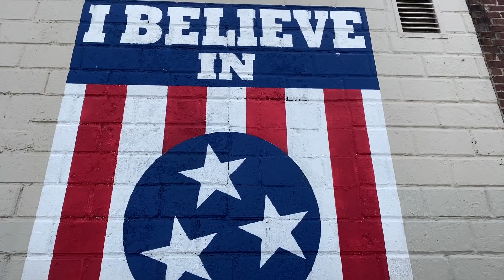When She Wants Some Candids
"Can you just get a little higher?" John Crist and Sarah Zanotti express the frustration of trying to get a natural candid photo.